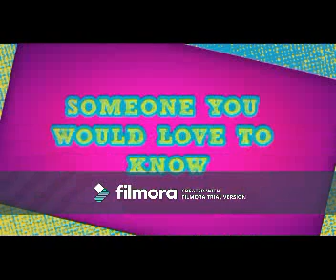Hot Like Fire (Tyler Young Video)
A video I made for Tyler Young using the song "Hot Like Fire" by Jessica Simpson.